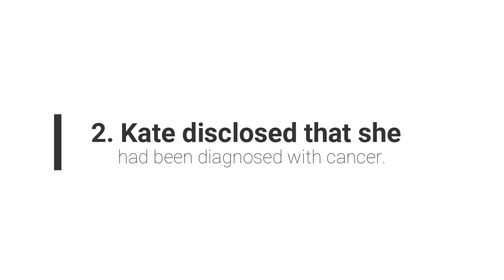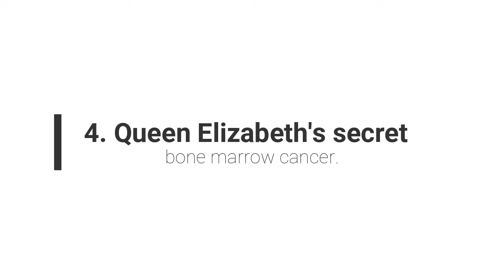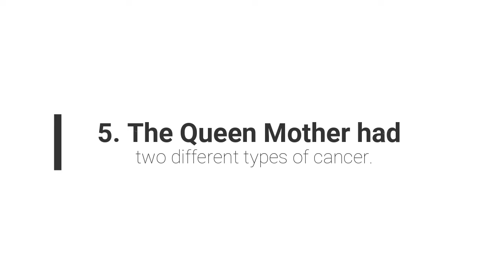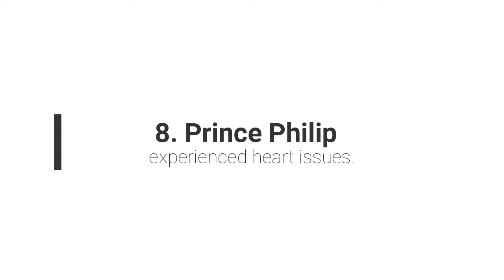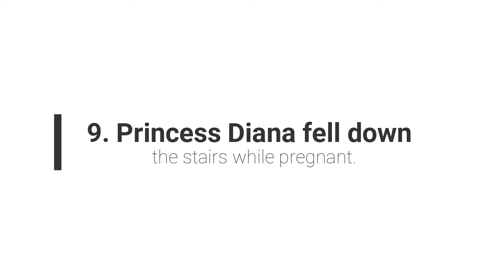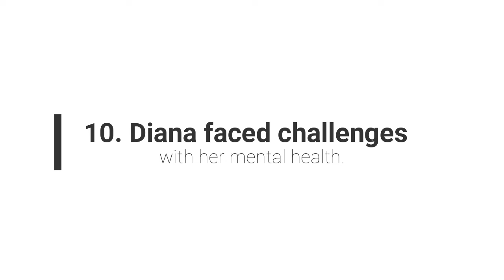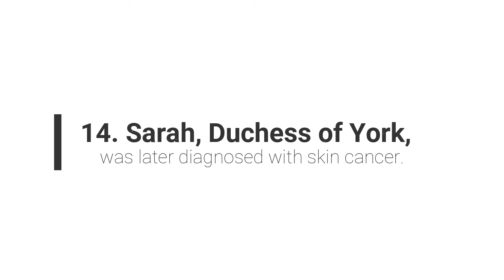Notable HEALTH FEARS in the Royal Family Throughout the Years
Royals, like everyone else, aren't immune to health problems despite access to top medical care.